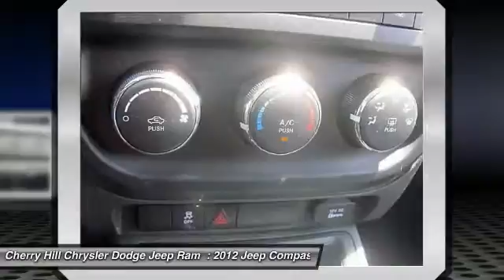2012 Jeep Compass Cherry Hill NJ 37985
2012 Jeep Compass Sport

-4-Wheel Drive, Keyless Entry, and Tire Pressure Monitors- This 2012 Jeep Compass Sport is Deep Cherry Red Crystal Pearl with a Dark Slate Gray Interior interior. This Sport comes with great features including: 4-Wheel Drive, Keyless Entry, and Tire Pressure Monitors . Buy with confidence knowing we have been exceeding customer expectations for over 45 YEARS and will always provide customers with a great value!